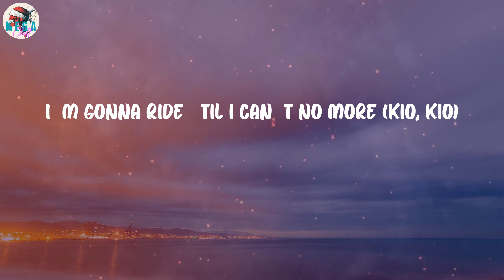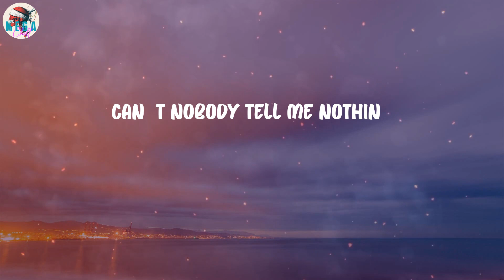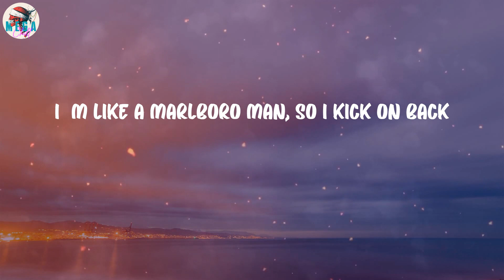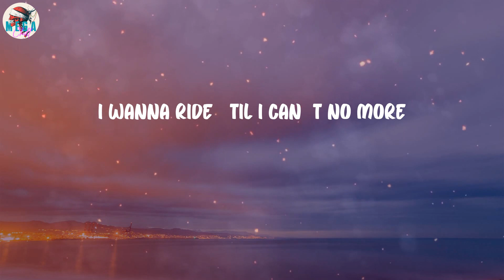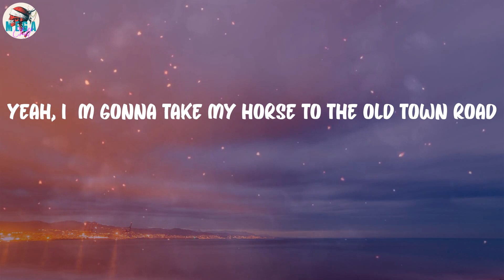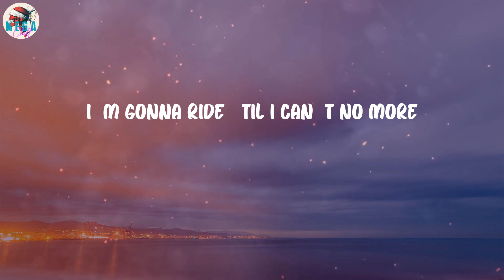Lil Nas X - Old Town Road (Lyrics)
Old Town Road (Lyrics) - Lil Nas X

🎤 Lyrics Old Town Road:
(Oh, oh)
(Oh)
Yeah, I'm gon' take my horse to the old town road